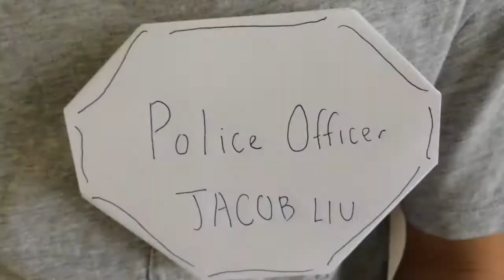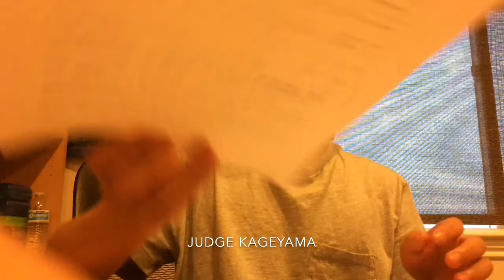Bill Of Rights Skit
Mrs. Miles period 2
Phillip Ma, Jacob Liu